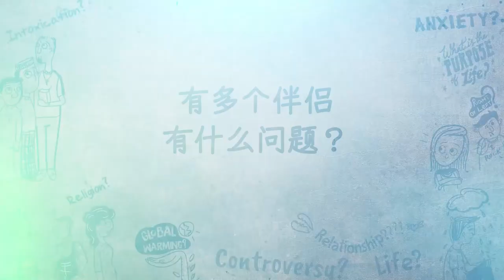有多个伴侣，有什么问题？| Sadhguru 萨古鲁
萨古鲁讲述了一夫多妻或一妻多夫在现今社会的隐患，并探讨了拥有多个伴侣是会如何影响人体系统的。